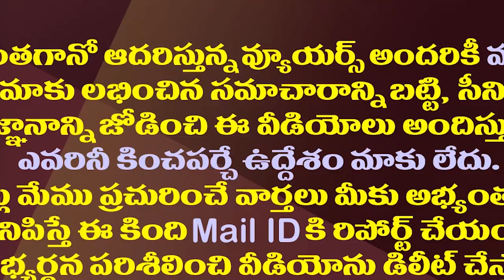చంద్రబాబు ప్లాన్ కు జగన్ బ్రేక్..మధ్యలోపయ్యావుల బలి| YS Jagan Break To Chandrababu's Allegation Plan